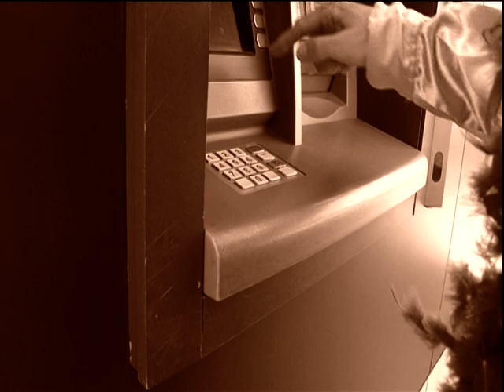Lipdub Vrijgezellendag Juud